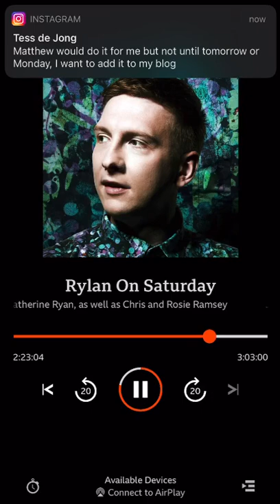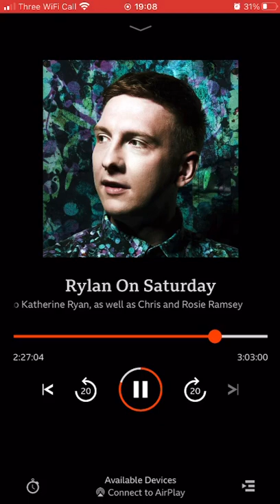Tess at BBC radio 2 about my passion for The Streets mikeskinnerfans.com